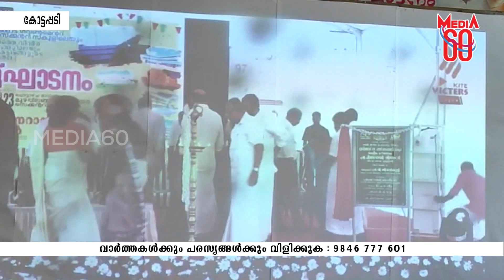കോട്ടപ്പടി സ്‌കൂളിന് പുതിയ കെട്ടിടം